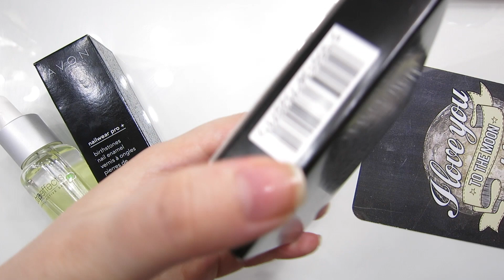ОМГ КОРЕЙСКИЕ МАСКИ! МАСКА ИЗ ПЕНЫ?? | carrypingwin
КОНКУРС ЗАКРЫТ - ПОБЕДИТЕЛЬ Кристина Николайчева goo.gl/BJL8vt

💗 💗 УСЛОВИЯ КОНКУРСА :
2. Оставить комментарий под видео
3. Конкурс до 9 АПРЕЛЯ 2017 года
5. Результаты будут под этим видео 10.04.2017
6. С победителем свяжусь по личным сообщениям на youtube.
Для ответа будет 24 ч либо выберу нового победителя
7. Конкурс международный
8. Возраст 18+, либо разрешение родителей